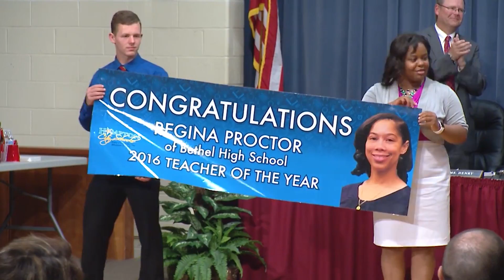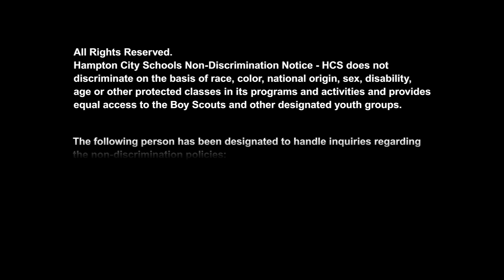Hampton City Schools - Wired In - August 16, 2016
On this edition of Wired In, we meet Regina Proctor, Hampton City Schools teacher of the year. Ms. Proctor is a math teacher at Bethel High School.